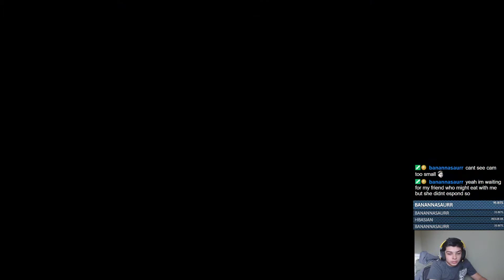Crash Bandicoot Play through (VOD Oct 27th, 2019)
Stream from Oct 27th, 2019 where I play crash bandicoot